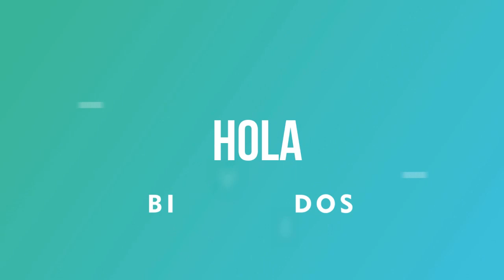Resultados Lotería del Quindío jueves 13 de mayo 2021 | PREMIO MAYOR ✅ 🥇 🔥💰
Resultado de la Lotería del Quindío Jueves 13 de mayo de 2021
Ultimo resultado de sorteo de la Lotería del Quindío
Números ganadores